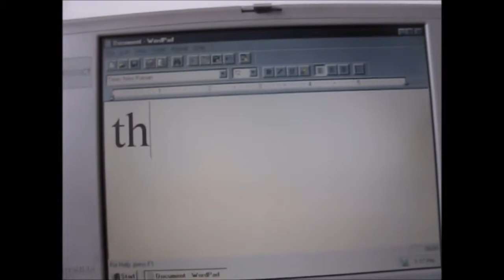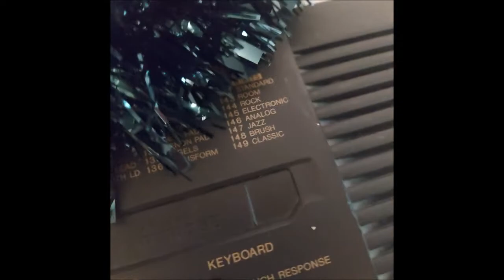The Yamaha PSR-520 Keyboard | 16-Bit Bonus Video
Welcome to another video. In this one I looked at a Yamaha PSR-520 Keyboard that I recently acquired and have been having a lot of fun with.

Hoping to make more content about this one and using it for MIDI things!